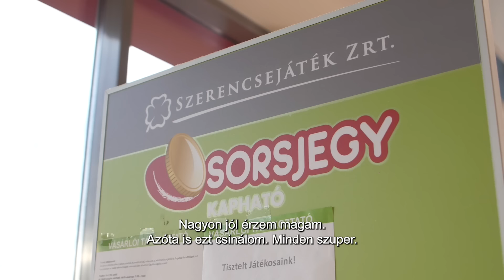Semmit rólunk nélkülünk! Beszélgetés Csajbi László hallássérült karitatív sorsjegyárussal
Semmit rólunk nélkülünk!
Mit jelent ma fogyatékossággal élőnek lenni?
"Tarts velünk egy akadálymentes jövőért!" szemléletformáló programunk keretében életre hívott videósorozatunkkal betekintést nyújtunk a fogyatékossággal élők mindennapjaiba.

Célja, hogy megértsd milyen
🟢 problémákkal,
🟢 sztereotípiákkal,
🟢 előítéletekkel
szembesülnek életük során, melyek ellenére képesek legyőzni a mindennapok kihívásait.

Sorozatunk ötödik interjújában Csajbi László hallássérült karitatív sorsjegyárussal beszélgettünk olyan témákról, mint hogy
❓ Hallássérültként hogyan telnek a mindennapjai?
❓ Hogyan került a Szerencsejáték Zrt-hez?
❓ Mi teszi könnyebbé a mindennapjait?

Célunk, olyan üzenetek átadása a társadalom számára, mely elősegíti a fogyatékossággal élőkkel szembeni sztereotípiák lerombolását, erősítve a befogadást.